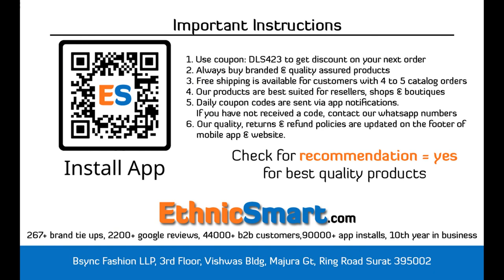Bundle Of 5 Wholesale Salwar Suit Catalog Twinkle By Tunic House